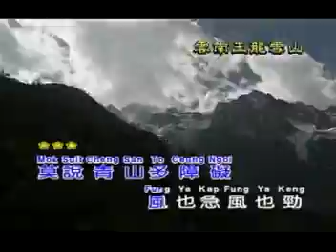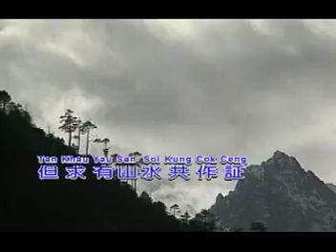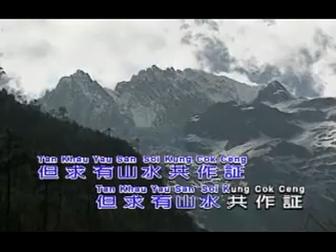萬水千山總是情（汪明荃）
TVB著名连续剧《萬水千山總是情》主题曲（1982年）
云南玉龙雪山外景